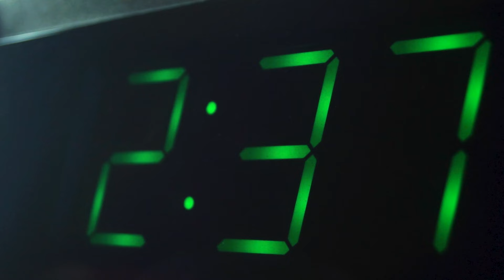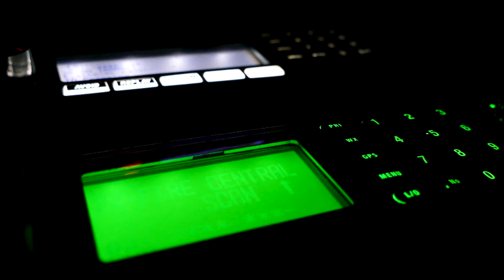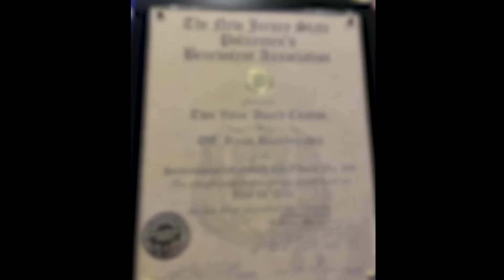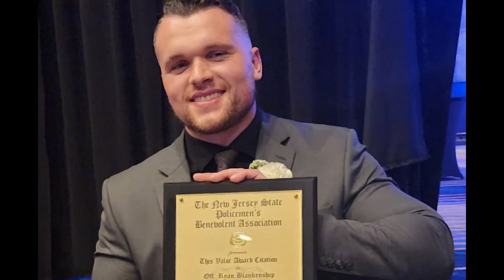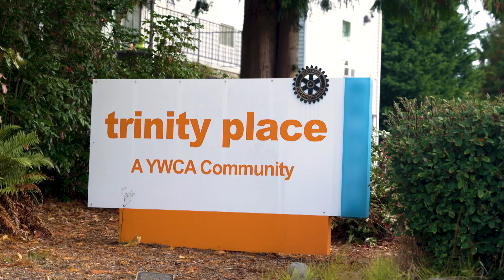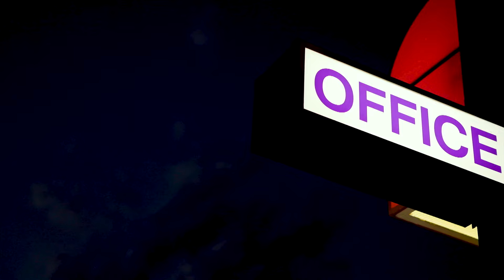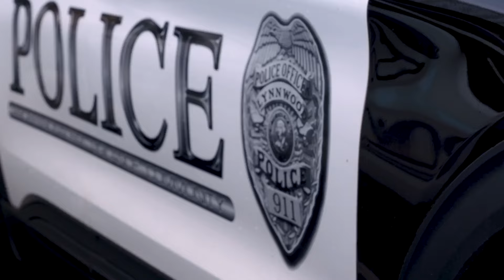Season 5, Episode 20: Bravery In Blue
Amidst roaring flames, a patrol officer fearlessly defies the scorching heat determined to rescue a trapped elderly woman from the engulfing blaze. A police officer fearlessly charges into a burning housing complex, hammering against doors in a relentless bid to alert and rescue residents at risk.